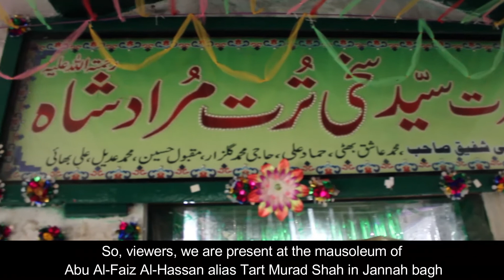Turt Muraad Rehmat u Allah Alay |Shrine in Bagh e Jinnah Lahore|English subtitles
In our Channel you will find content about Mazaraat e Auliya and interesting Information about them.
bagh e jinnah lahore,
bagh e jinnah,
bagh e jinnah faisalabad,
allah ke wali,
allah ke waliyon ka ishq,